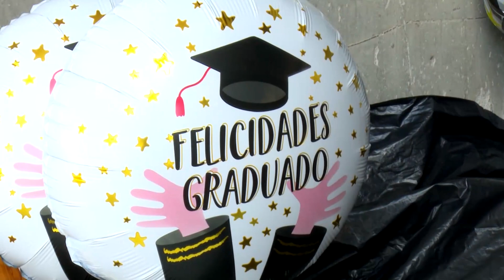UTV | Vivencias inolvidables durante las primeras graduaciones UNAH 2023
Orgullosamente la mejor universidad de Honduras. ¡Felicidades!